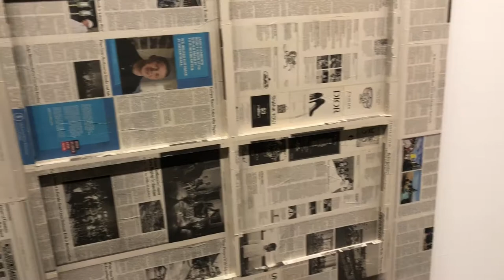The Kitchen NYC Nikolas Gambaroff New York